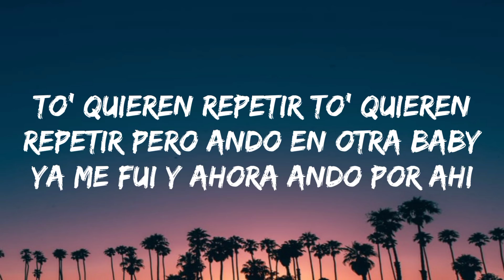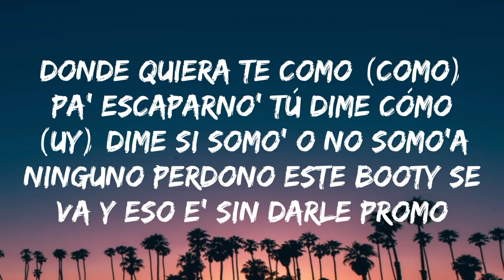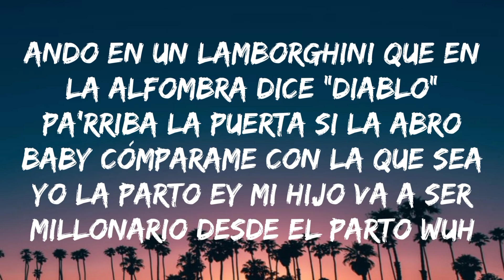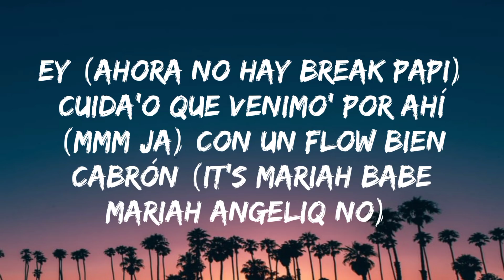KAROL G, Mariah Angeliq - EL MAKINON (Letra/Lyrics)